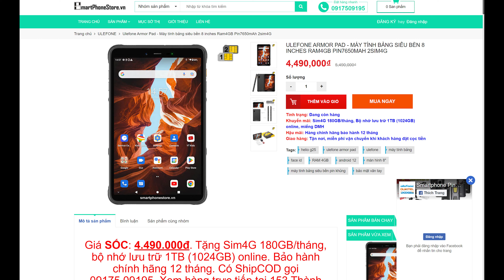Trên tay Ulefone Armor Pad - Siêu bền, có chế độ Trẻ em và Người lớn tuổi